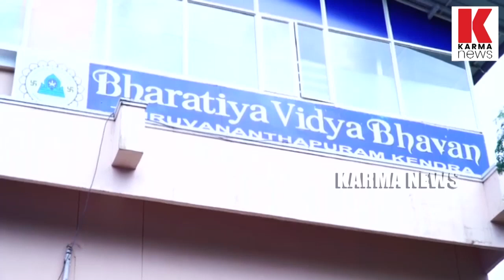ഓണം ആഘോഷിക്കും മൊയ്ലിയാരേ..കുത്തിതിരുപ്പുണ്ടക്കാൻ വരല്ലേ| karma news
ഓണം ആഘോഷിക്കണ്ടാന്നു പറഞ്ഞ മൊയ്ലിയാർക്കു വായടപ്പിച്ച് മറുപടികൊടുത്ത് സംവിധായകൻ എ എം നിഷാദ്